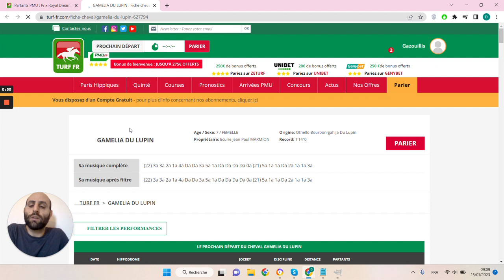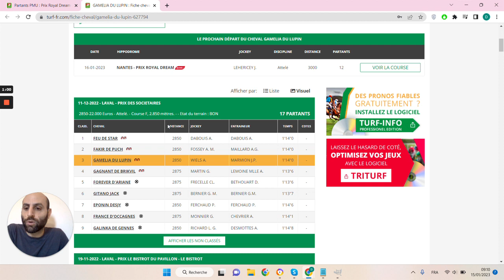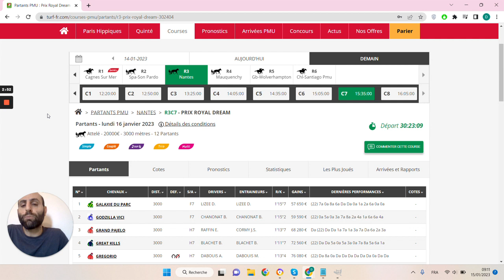🔥1 jour 1 pari 🔥 Pronostic du 16/01 : Bien parier et gagner aux courses hippiques !